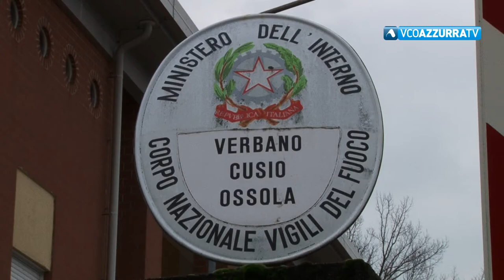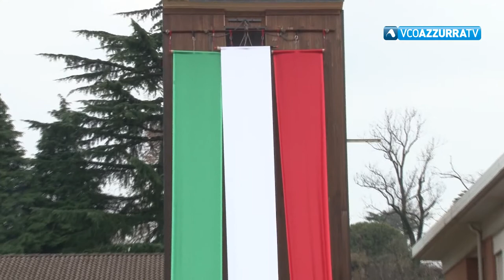Il Sasso nello stagno - puntata 10 - I più amati dagli italiani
6 dicembre 2019 - Il comandante dei Vigili del Fuoco del Vco ( Felice Iracà ) ospite questa settimana di Maurizio De Paoli su Vcoazzurratv. A pochi giorni dai festeggiamenti di Santa Barbara il punto sugli interventi effettuati dai pompieri in provincia nel corso del 2019.